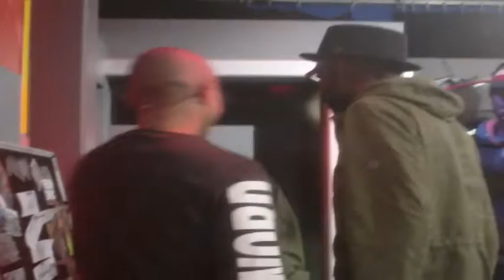ShizNiz: Riky Rick